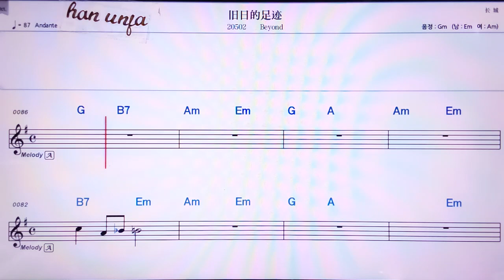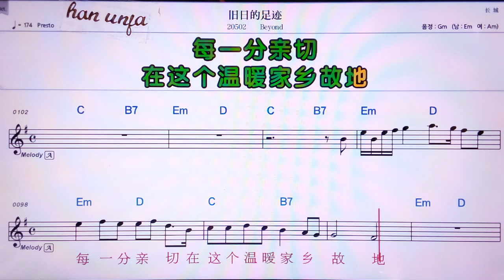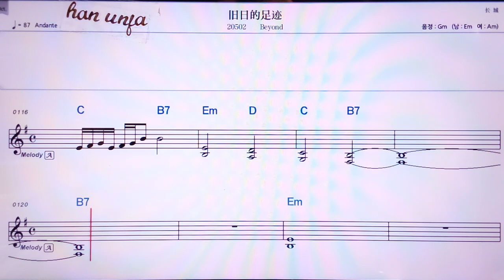💖찌오르더주찌/ Beyond 👍MR,노래방, 악보, 코드,Karaoke With Sheet Music